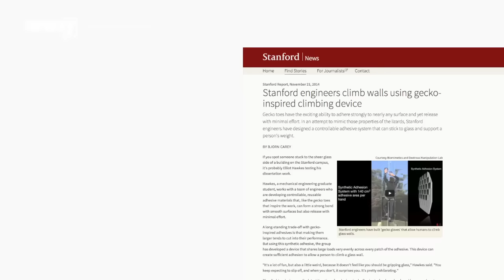Zoologists Who Said Spider-Man Can't Climb Walls Were Wrong - Newsy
Leave it to crafty engineers to create a contraption that can give a mere human spider-like abilities.

Sources:
Cambridge University